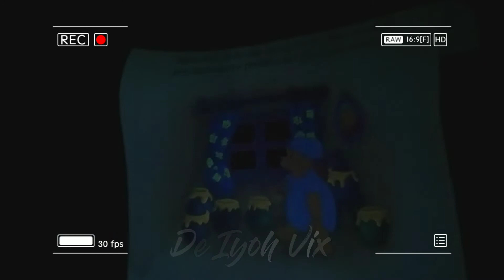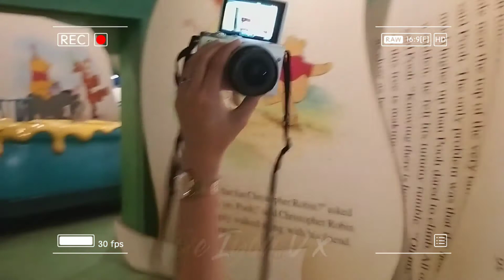Lihat Istana Winnie The Pooh Disneyland Hongkong